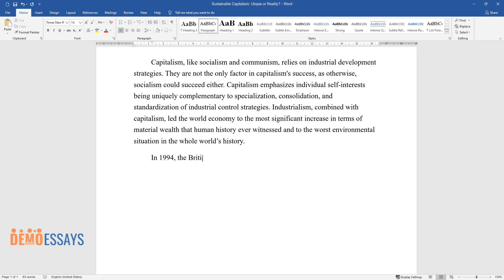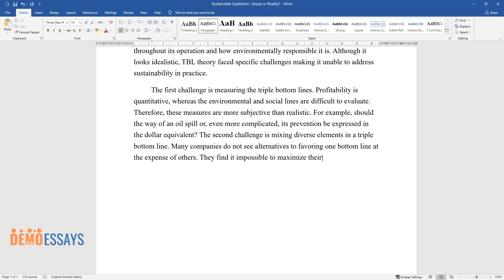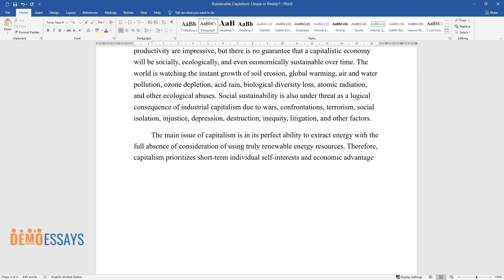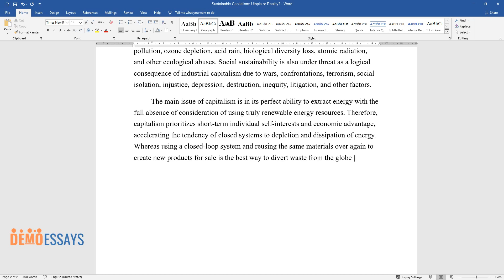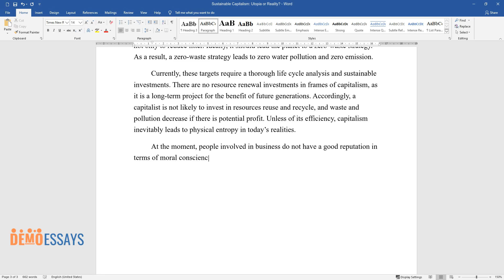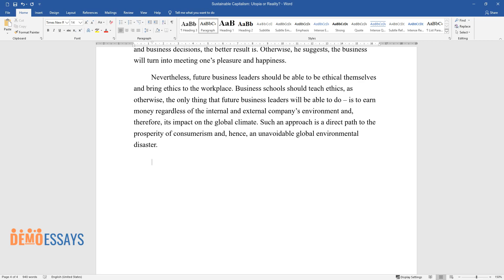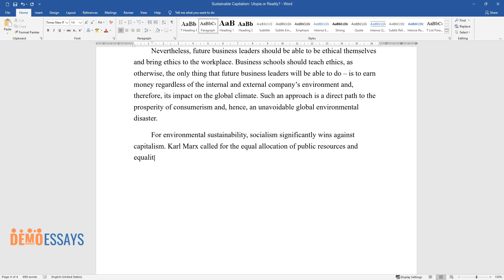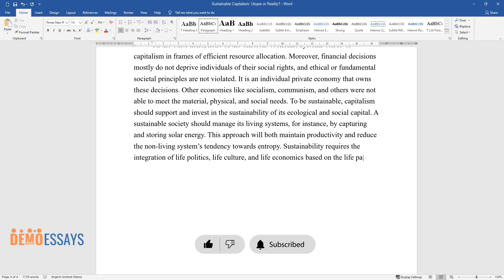Sustainable Capitalism: Utopia or Reality? - Essay Example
📝 Essay description: Capitalism, like socialism and communism, relies on industrial development strategies. To be sustainable, capitalism should support and invest in the sustainability of its ecological and social capital.

ℹ️ Subjects: Political Culture
ℹ️ Words: 1198
ℹ️ Pages: 4

📚 Reference list:
Çoşkun A. M., and Kısacık, H. (2017). The corporate sustainability solution: triple bottom line, The Journal of Accounting and Finance. Web.
Elkington, J. (1994). Towards the sustainable corporation: win-win-win business strategies for sustainable developm, California Management Review, 36, pp. 90-100. Web.
Gao, Y., Xiao, Y., and Gao, H. (2020). On the necessity of sinicizing Marxism from the perspective of actual needs, Open Journal of Social Sciences, 8, pp. 566-573.
Gough, I. (2017). Heat, greed, andhumans need climate change, capitalism, and sustainable wellbeing. Web.
Kaler, J. (1999). What’s the good of ethical theory? Business Ethics European Review, 8(4), pp. 206-213.